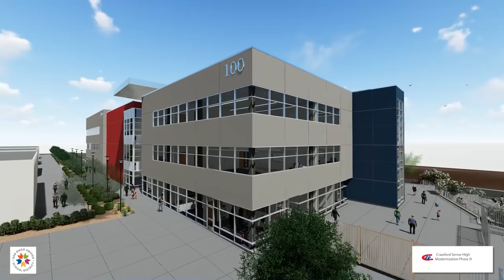Get ready for the NEW Crawford High School!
Coming 2021: this site modernization phase three project at Crawford High School constructs a new three-story, 20-classroom building at the corner of Colts Way and Orange Ave that provides performing arts and administration spaces.